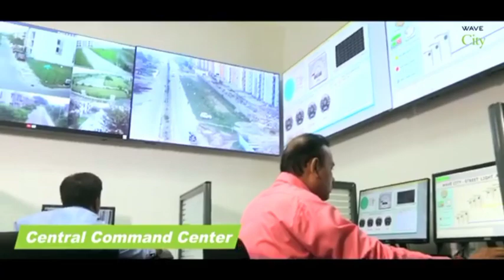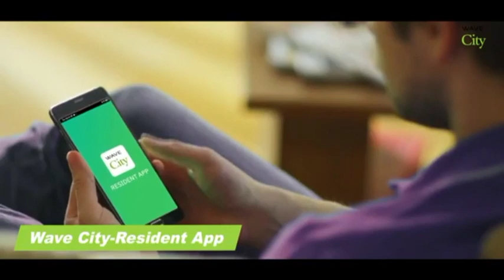for buy/sell-9210872717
India
मकान बिकाऊ है
नोएडा एक्सटेंशन
गाजियाबाद
इंडिया
Investment

ready to Move property in Noida Extension
propeeties in ghaziabad
best property in ghaziabad
wavecity ghaziabad